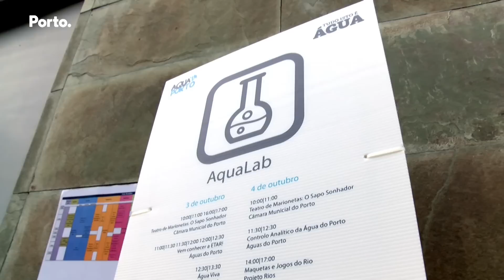Aquaporto 2014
O Presidente da Câmara Municipal do Porto, visitou no passado sábado, o Aquaporto, acompanhado pela Vice-presidente, Guilhermina Rego, e pelo vereador da Inovação e Ambiente, Filipe Araújo.

Matos Fernandes, Presidente da Águas do Porto, foi o anfitrião do evento organizado por aquela empresa municipal.

De entrada gratuita, o Aquaporto levou ao Parque da cidade, no dias 3 e 4 de Outubro, cerca de 20 horas de animação.

Oficinas experimentais, demonstrações científicas, jogos, visitas orientadas, exposições, actuações musicais e animação infantil, completavam um programa de 52 actividades que uniam a Ciência e a Água.

A encerrar a visita, houve ainda tempo para experimentar o “Champimóvel”, um simulador 3D que proporcionava uma viagem interactiva pelo interior do corpo humano.